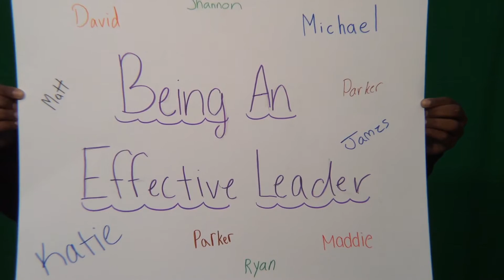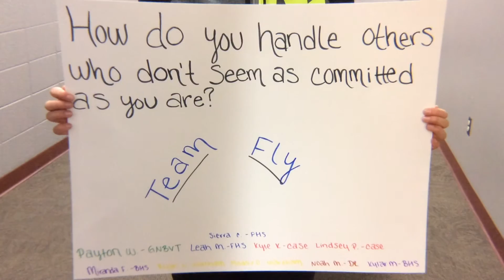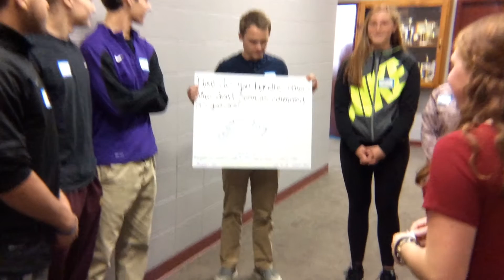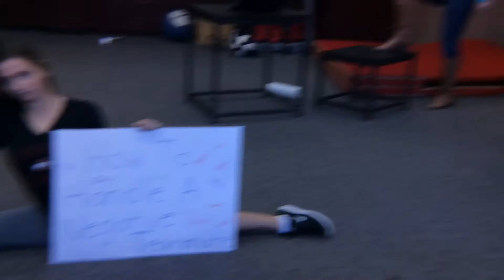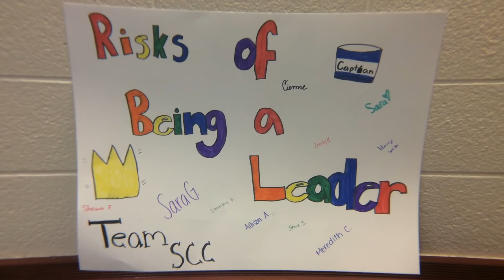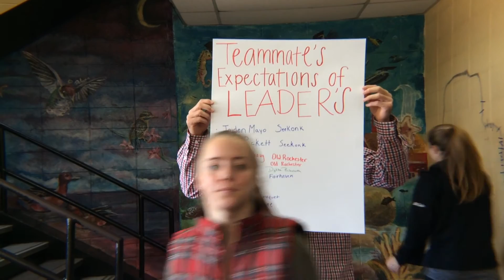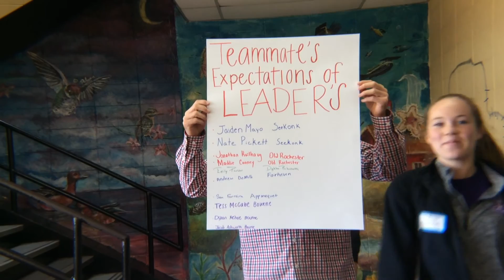10 for 10 - The SCC Athletic Handbook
Created by students for students at Joseph Case HS in Swansea, MA as part of student/athlete leadership conference.

Shot and edited in 3 hours!